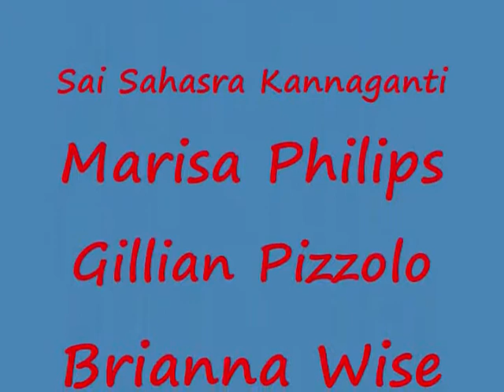Charlotte - Kiddie Car - June 2 2010-Pt3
Pt 3 of Charlotte's Spring Concert at Kiddie Car Nusery School